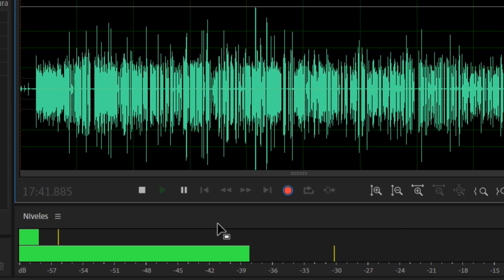A donde vamos a parar? Marco Antonio Solis piano tutorial